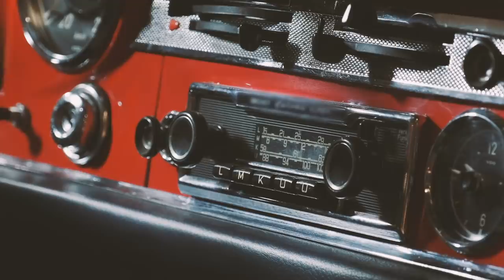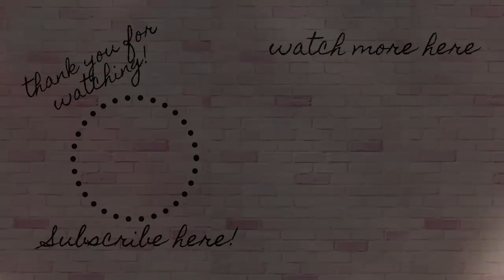Shauna Howe | The case that cancelled Halloween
SOURCES

Cold Case Files Episode on Netflix